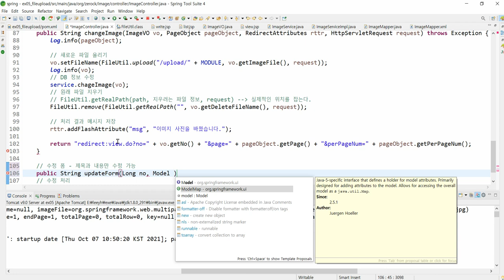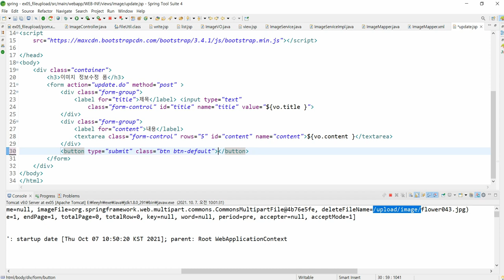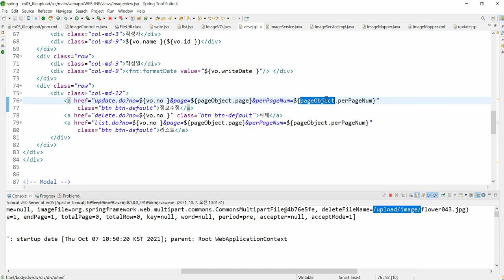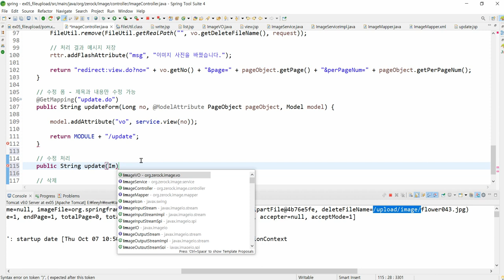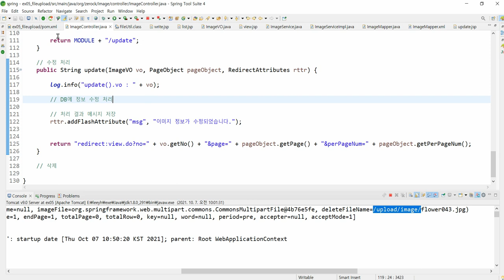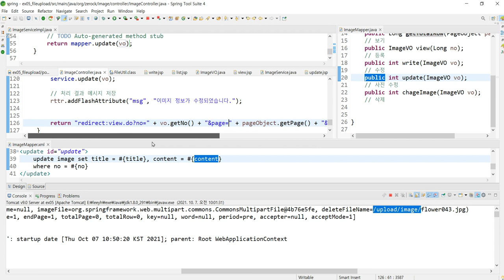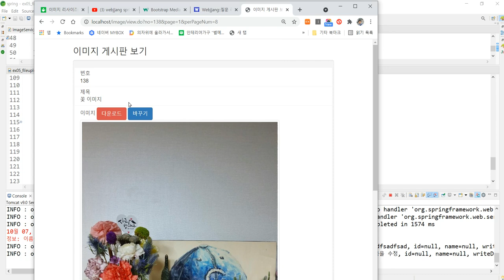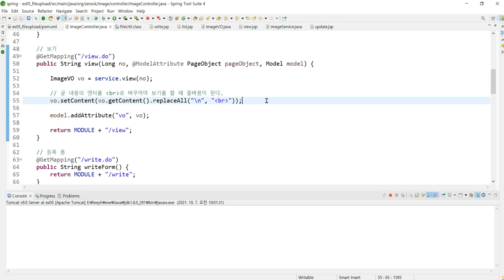Webjjang Spring ver.2021.09 06-12 이미지 게시판 정보 수정하기(웹짱과 함께하는 Spring 5)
웹짱과 함께하는 Spring 5
06. 파일 업로드와 이미지 게시판
 06-12 이미지 게시판 정보 수정하기